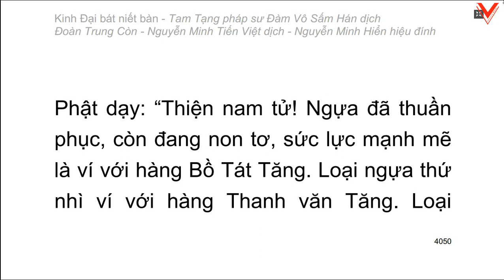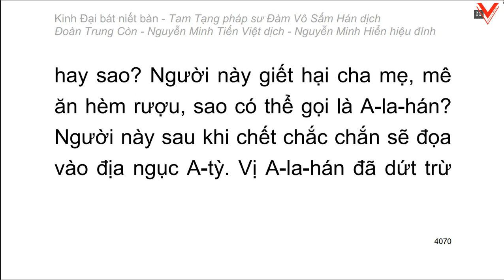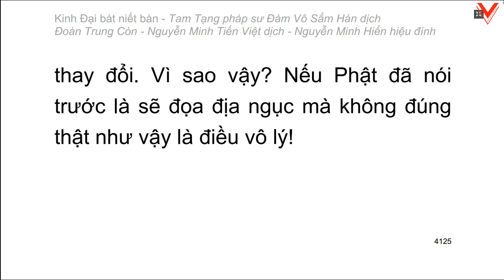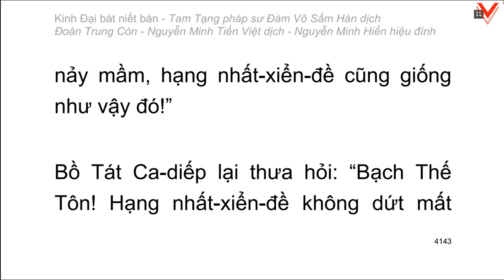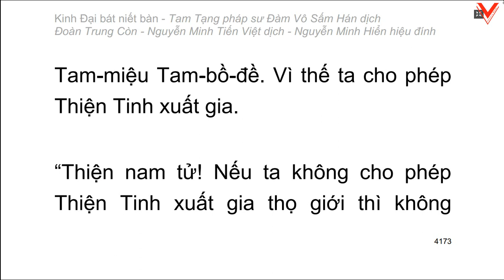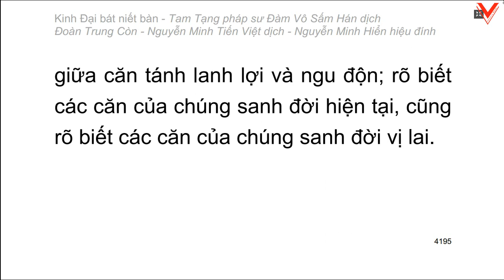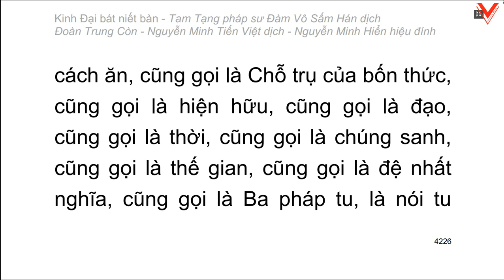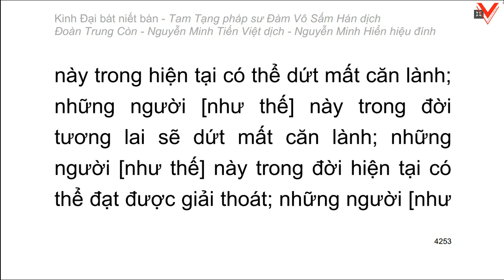Kinh Đại Bát Niết Bàn - 大 般 涅 槃 經 - Đàm Vô Sấm Hán dịch (tiếp theo)